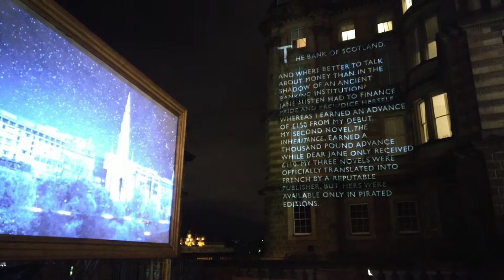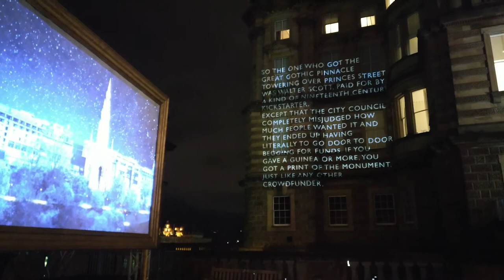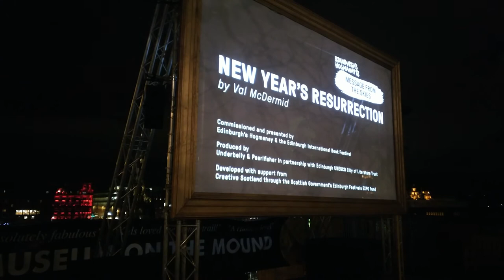Message from the skies 2018 - Chapter 4 - Val McDermid - New Year's Resurrection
The Bank of Scotland & The Scott Monument

Built in 1806 as the head office of the Bank of Scotland, and now the Scottish headquarters of the Lloyds Banking Group, this imposing building has been part of the Edinburgh skyline for more than 200 years.

The building looks out onto Princes Street Gardens and The Scott Monument.

The Victorian Gothic structure – the world’s tallest memorial to a writer - commemorates Edinburgh-born author, playwright and poet Sir Walter Scott, whose celebrated historical novels including Ivanhoe, Waverley and Rob Roy.

If you are feeling fit, you can climb the 287 steps to the top, from where there are panoramic views of the city.

The monument is open daily between 10:00 and 16:00. Last admission 15:30. During adverse weather conditions (especially high winds) please check the Twitter feed @EdinCulture before travelling, as the monument may be closed at short notice for safety reasons.